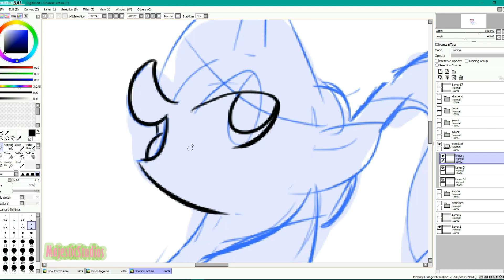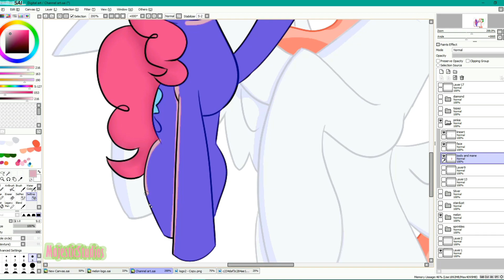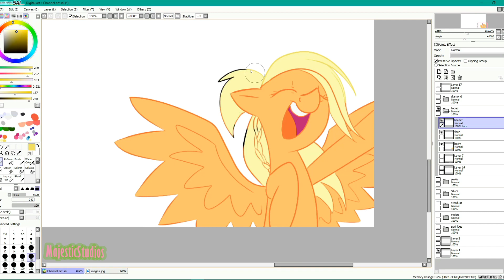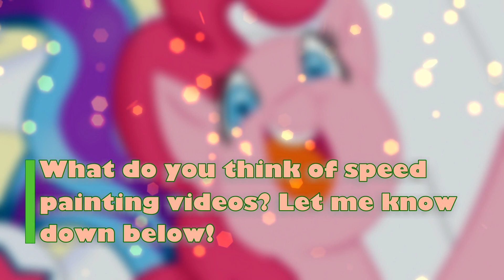Channel Art MLP Speed Paint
Comment suggestions for videos you would like to see in the future!

Buy Majestic Melon t-shirts on amazon! Links: